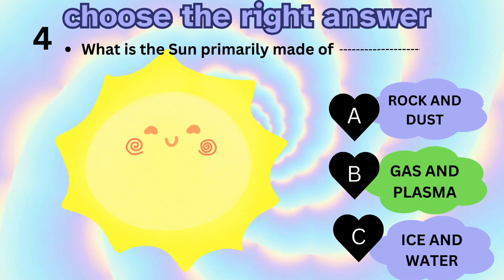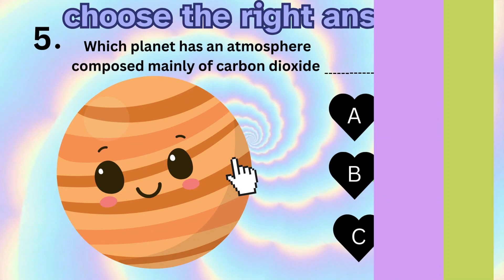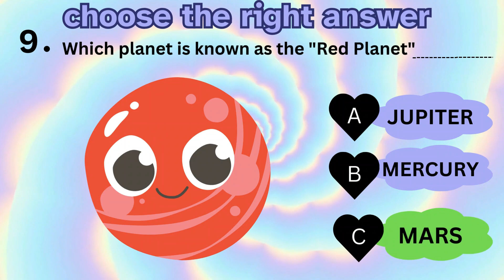CHOSSE THE RIGHT ANSWER!!! test your knowledge of the planets.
Welcome to EverydayQuiz, your daily dose of knowledge and entertainment! 🧠🌟 Join us on a journey of curiosity and discovery as we bring you fascinating quizzes on a wide range of topics. From mind-bending puzzles to trivia that will make you go "wow," our channel is designed to tickle your brain cells and keep you hooked.

🤔 Why EverydayQuiz?
We believe in the power of learning through play. Each quiz is crafted to be not only challenging but also enjoyable. Whether you're a trivia enthusiast, a lifelong learner, or just looking for a bit of mental stimulation, we've got something for everyone.

🌐 Diverse Content:
Explore topics spanning science, history, pop culture, and more. Our quizzes are designed to cater to a diverse audience, making learning accessible and enjoyable for all.

👥 Community of Curiosity:
Join our vibrant community of quiz enthusiasts! Share your scores, discuss answers, and connect with fellow learners from around the globe. Learning is more fun when it's a shared experience.

Never miss a chance to challenge your intellect. It's a new opportunity to learn and have fun, every day!

Ready to embark on this exciting journey of knowledge and fun?